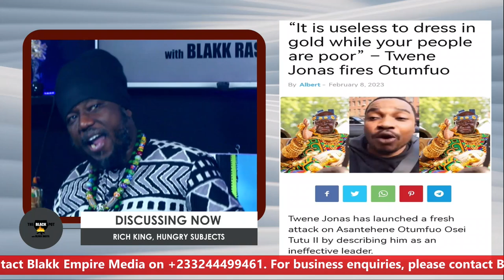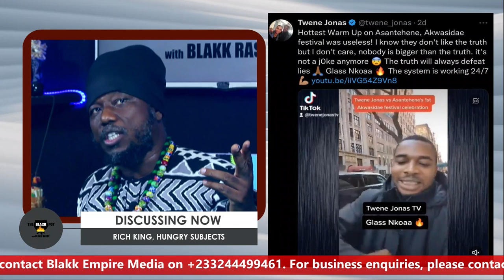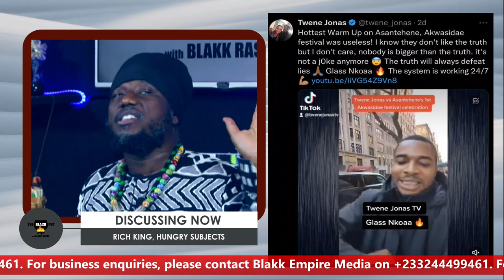BLACK POT: RICH KING, HUNGRY SUBJECTS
RICH KING, HUNGRY SUBJECTS